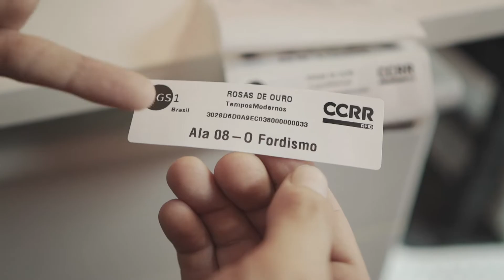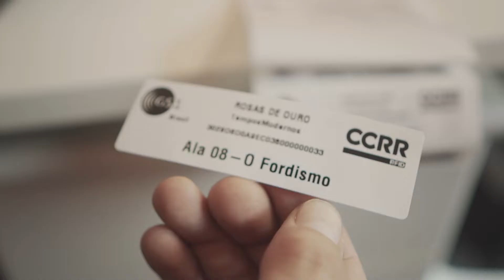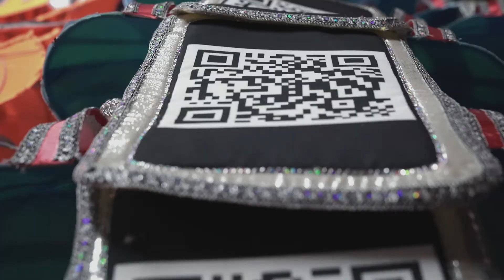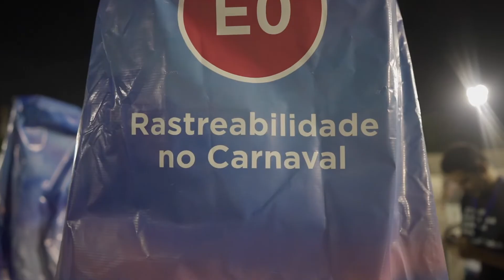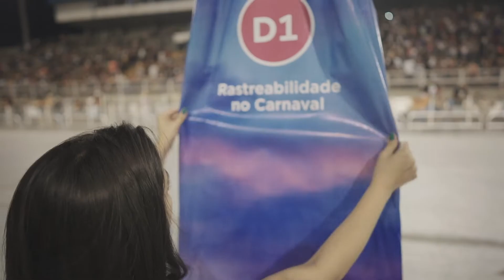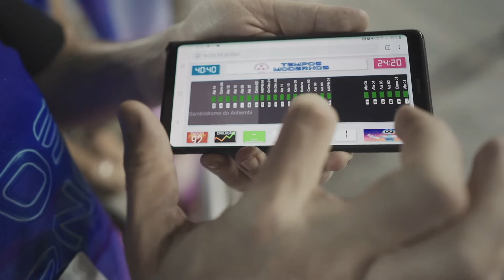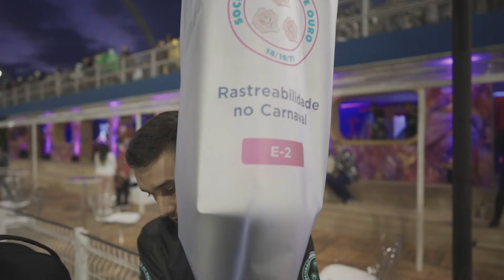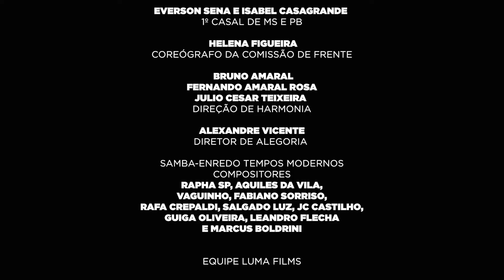Documentário Carnaval 4.0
A tecnologia deu samba no Carnaval 2020 de São Paulo. Isso porque a Rosas de Ouro conta com o apoio da GS1 Brasil e outros parceiros para o projeto “Tempos Modernos”. O tema traz a história das revoluções industriais com ênfase na Revolução 4.0 contada pelo robô ROXP4, um brinquedo que foi trocado por outro mais moderno. A ideia foi mostrar para o público em geral que estamos vivendo a Revolução 4.0 de forma prática com a aplicação de algumas tecnologias, como:

1. RFID na evolução do desfile
Etiquetas RFID serão aplicadas nas fantasias dos cerca de dois mil integrantes da escola. No Sambódromo, oito portais com antenas RFID serão instalados para fazer a leitura das tags.

2. Rastreabilidade das fantasias
A tecnologia RFID também será usada para fazer a rastreabilidade das fantasias. A ideia é acompanhar o ciclo de vida do figurino, utilizando no Carnaval um conceito adotado por várias empresas e marcas na estratégia de gestão e sustentabilidade.

3. Código para o Futuro
A GS1 Brasil auxilia também o desenvolvimento da fantasia chamada “Código para o Futuro”, que tem como elemento principal o QR Code. A ideia é mostrar que o código de barras tem ganhado formatos e aplicações diferentes com as evoluções tecnológicas.